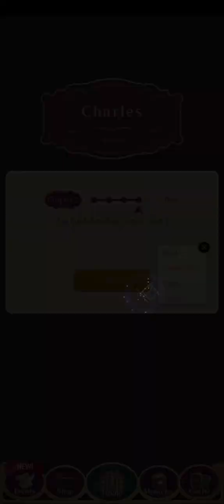Ikemen vampire Charles Henry Sanson's route chapter 2